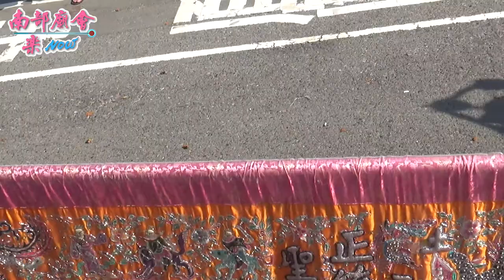12／15(日) 【第11番、土城鹿耳門聖母廟】台南市府城草寮後菱洲宮玄天上帝三朝謝恩祈安清醮大典恭送天師回鑾遶境